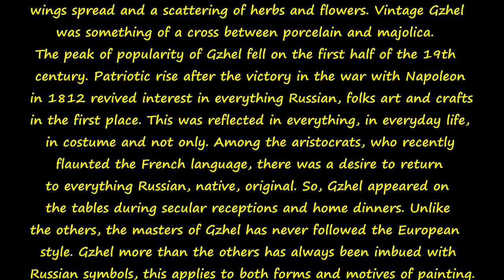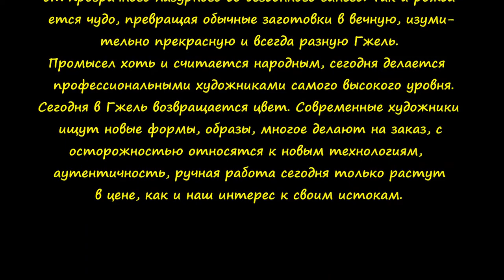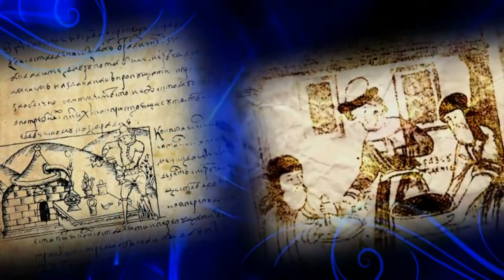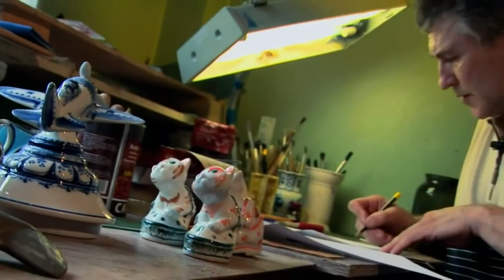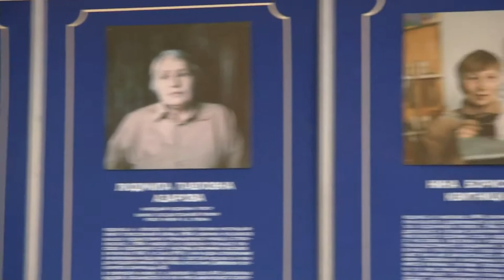Russian folk art. Gzhel./ Русское народное искусство. Гжель.